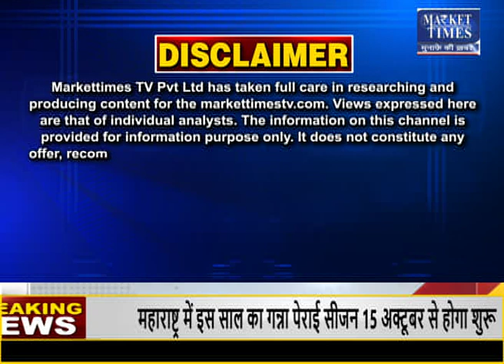मौसम में बदलाव का कपास पर असर